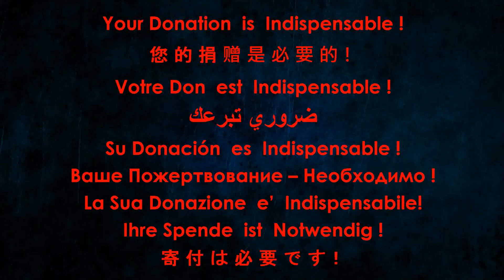Marianne Faithfull - Who will take my dreams away (Cover)